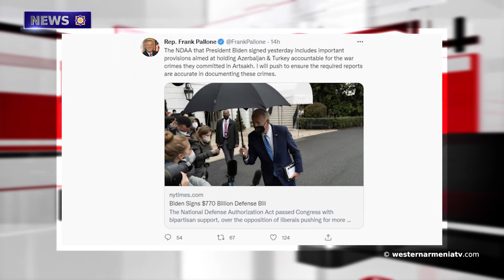UNESCO Mission in Artsakh and its surroundings. Azerbaijan's response is delayed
1. Football diplomacy has returned to its activities.
2. The Pirinkayalar tunnel connecting Western Armenia with the Caucasus  was opened.
3. UNESCO Mission in Artsakh and its surroundings. Azerbaijan's response is delayed.
4. Biden signed the law on bringing Turkey and Azerbaijan to justice.
5. Shapin Garahisar Region of Western Armenia.
6. Sumerians and Armenians. What do ancient peoples have in common?
7. Winter surprises in Western Armenia.